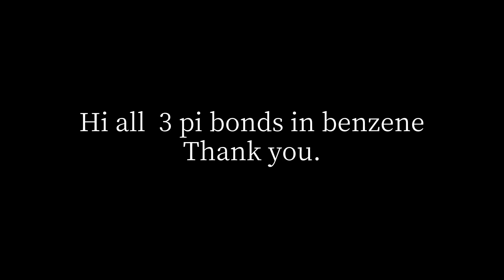How many pi bonds are in benzene?